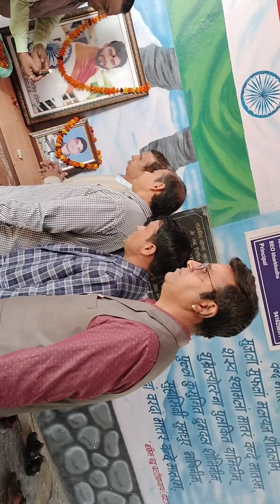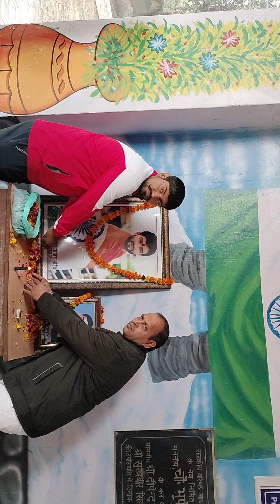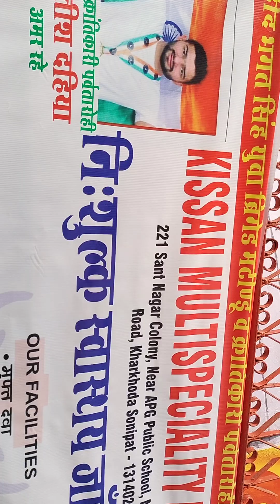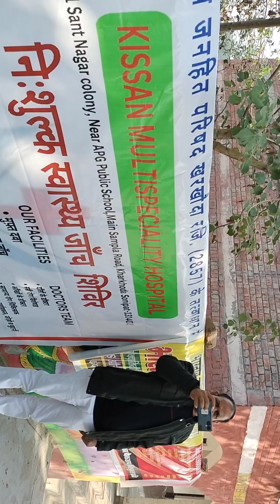nitish dahiya Manoj dahiya ki yaad me free helth